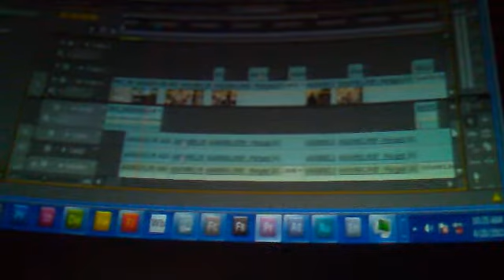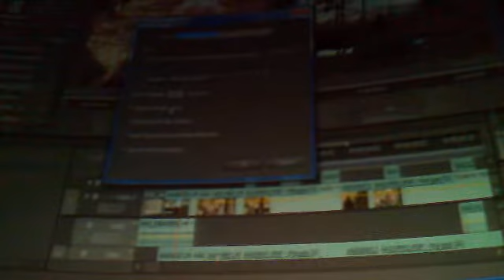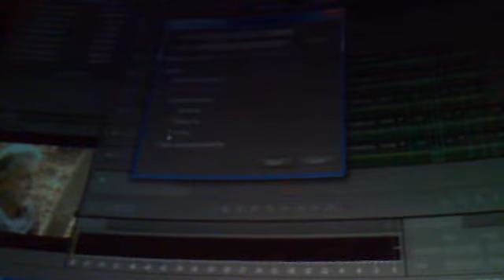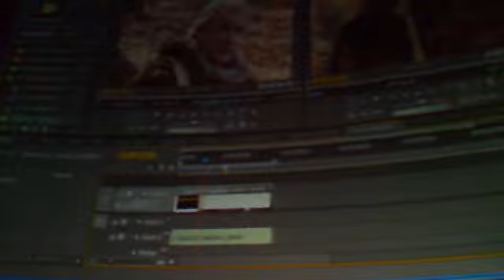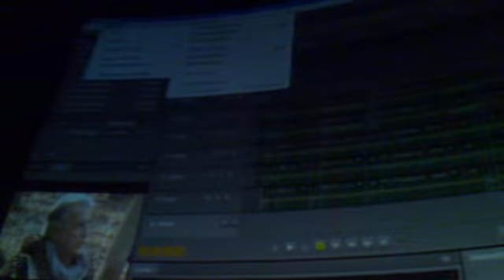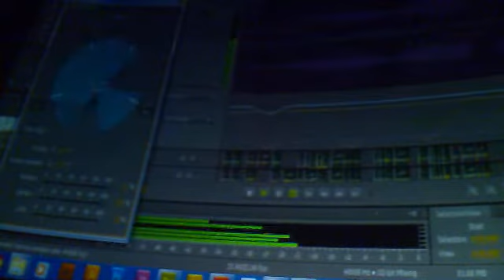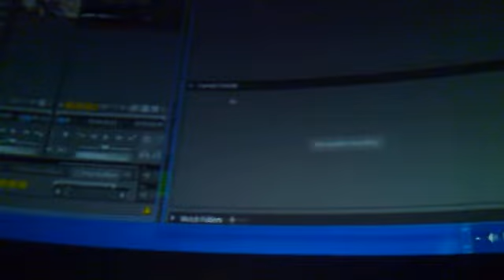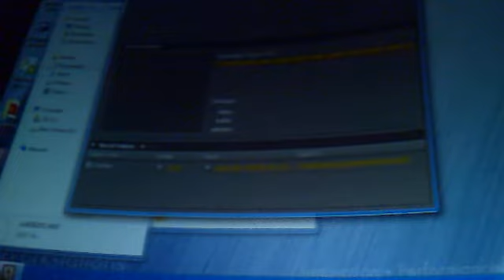Presentación Adobe CS5.5 - IMAX Madrid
Nuevas funcionalidades de Audition, integración con Premier y After Efects